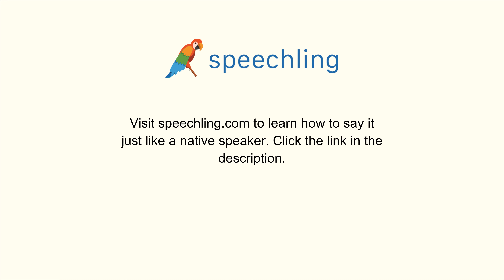How to say "December" in Korean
Male Voice:
십이월

Female Voice:
십이월

Male Voice Translation:
December

Female Voice Translation:
December